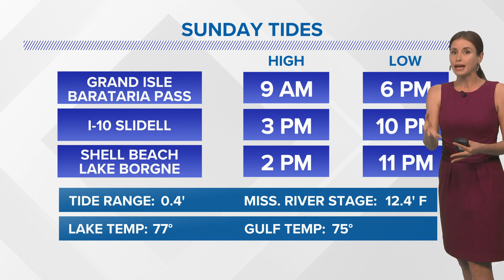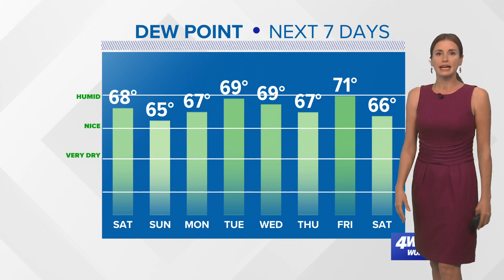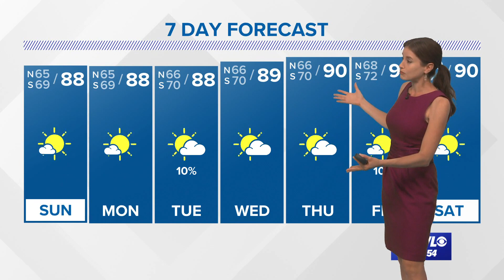Dry and warm weekend weather, coastal flooding continues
Meteorologist Alexandra Cranford has the forecast at 10 p.m. on Saturday, May 22, 2021.